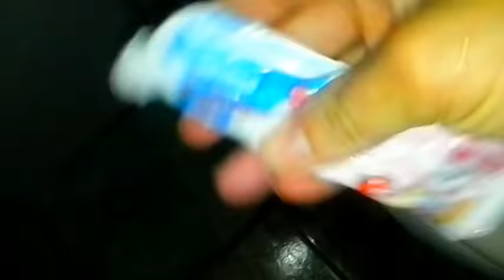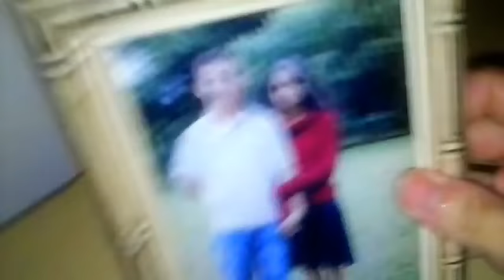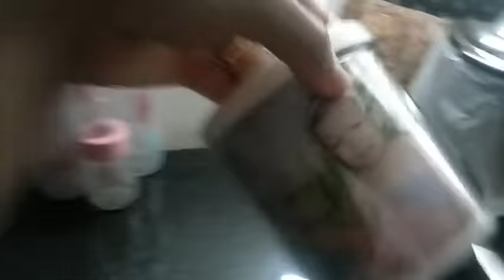Super Faxina Na Madrugada Na Minha Simples Casinha(CASANDO AOS 19)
. INSCREVAM E DEIXE O JOINHA